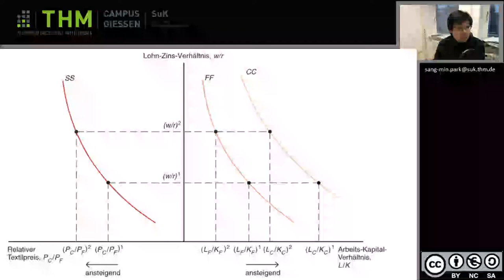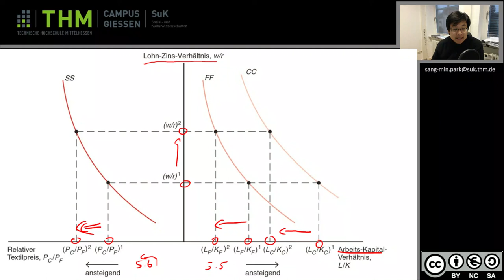IW Kapitel 5 Abbildung 5 7